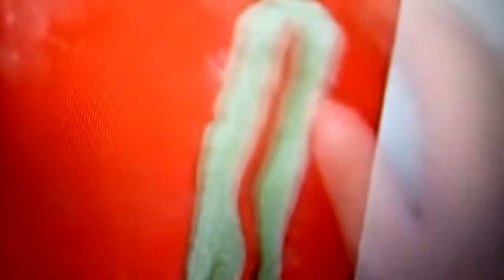How to Make Simple and Gentle Soap at home fast and easy - Perfect for Beginners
How to Make Simple and Gentle Soap at home fast and easy - Perfect for Beginners by Fahmi Beauty

how to make soap at home,
easy way to make soap at home,
simple and gentle soap,
cheap and easy way to clean makeup brushes,
clean and easy way to clean makeup sponges,
humblebee and me,

If your skin has problem of allergic reaction or any scarring or your skin is sensitive etc.
We provided information on this channel for general purpose only and should not be considered as professional advice. Ensure to ask your professional according to your needs and skin type etc.